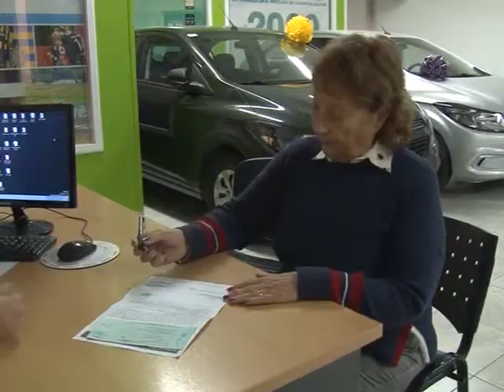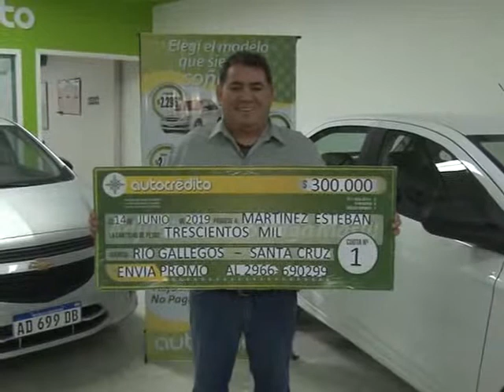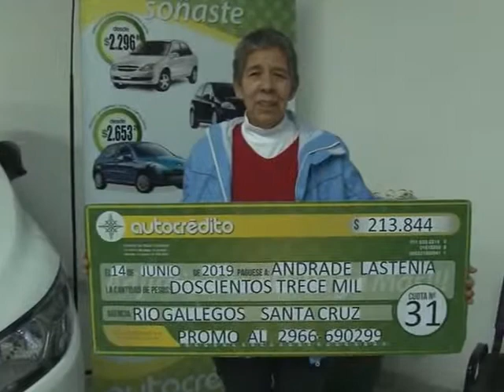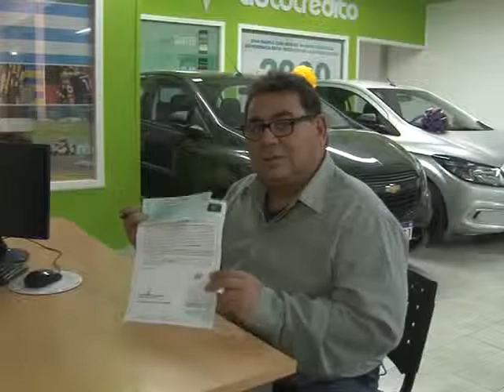JOAN MOLINA - AUTOCREDITO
Nuevos y felices adjudicados en la firma Autocredito